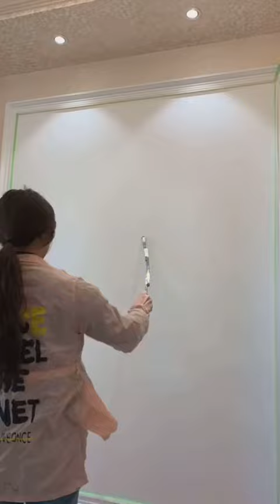Specializing in drawing , Beautiful girl painting Very Good & Very Fast part 139